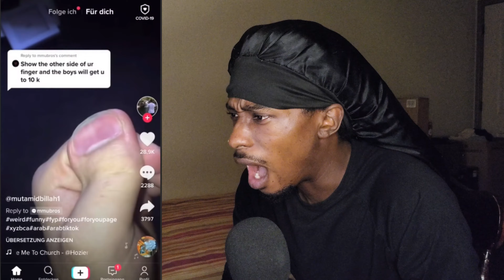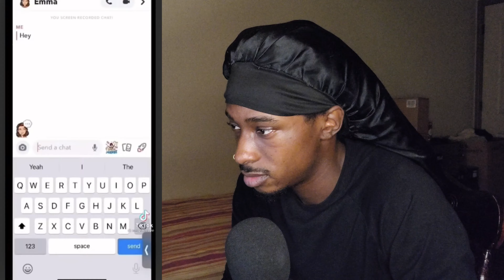THE DARK SIDE OF COMEDY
Dark Humor At Its Finest...
‼️It's all jokes by the way, no offense to anyone in the videos ‼️